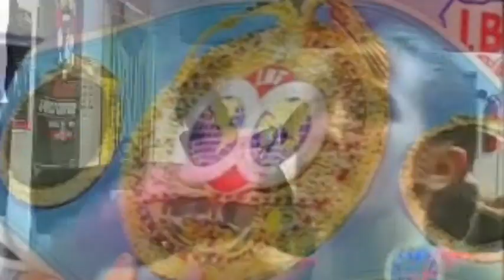Choque de Naciones, Promo. Boxeo de Gala.